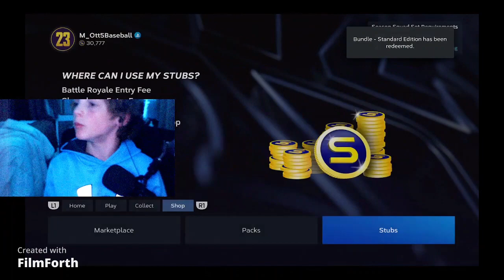Mlb the show 23 launch night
today is launch day its time